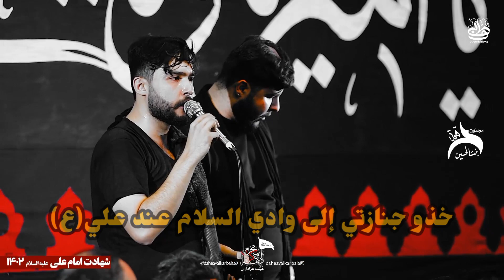مترجم عربي | رجز وذكر امير المؤمنين | كربلائي ميلاد سالاري